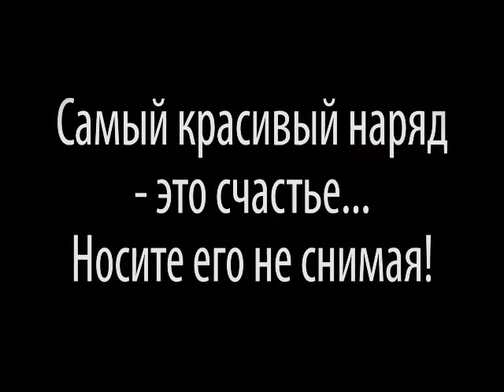MIM Ци Та Ты выпуск 12